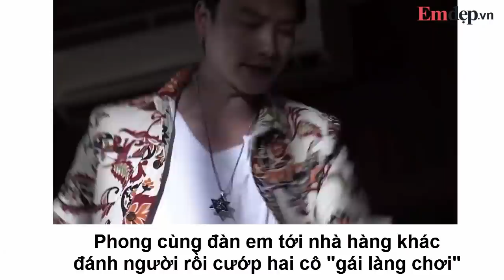XEM PHIM QUỲNH BÚP BÊ TẬP 10: Ông Cấn cắt ngón tay con trai Quỳnh ngăn cô bỏ trốn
quỳnh búp bê tập 10, xem quỳnh búp bê tập 10, quỳnh búp bê tập 9, quỳnh búp bê tập mới nhất, xem phim quỳnh búp bê tập 10,
Quỳnh có ý định bỏ trốn khỏi Thiên Thai nhưng lại bị Cảnh và ông Cấn phát hiện trong tập 10 phim Quỳnh búp bê. Ông Cấn sai người đưa đến cho Quỳnh xem ngón tay của con trai để ép Quỳnh phải đi tiếp khách...\
Trong trích đoạn giới thiệu tập 10 phim Quỳnh búp bê, Quỳnh (Phương Oanh) tỏ ra bức xúc, chạy tới phòng hỏi ông Cấn: "Anh nói rõ ràng ra đi, em đã làm gì khuất tất để anh đối xử với em như thế?".
Cảnh (Doãn Quốc Đam) thay ông Cấn giải thích, anh lớn tiếng quát: "Cô đi gặp thằng Phú để làm gì? Định nhờ nó giúp để trốn khỏi Thiên Thai đúng không?".

Nghe câu hỏi của Cảnh, Quỳnh hoảng hốt và trả lời ấp úng: "Chuyện này...". Ngay lập tức, Quỳnh nhận một cái bạt tai từ ông Cấn.
Tiếp đó, ở một phân cảnh khác, có lẽ Quỳnh không chịu tiếp khách khiến ông Cấn tức giận. Ông sai người mang tới ngón tay con trai của Quỳnh để ép cô phải đi làm...
"Anh Cấn có quà cho mày này, mở đi. Xem đi. Mẹ mà không nhận ra ngón tay của con à?" - người đàn ông thông báo khiến Quỳnh la hét hoảng sợ.
Tập 10 phim Quỳnh búp bê cũng có phân đoạn lột tả cảnh tranh gái của các ông chủ nhà chứa.  Phong (Trọng Lân) xuất hiện trở lại, cùng đàn em tới nhà hàng khác đánh người rồi cướp hai cô "gái làng chơi"...
Quỳnh sẽ lại tìm cách bỏ trốn khỏi Thiên Thai? Kế hoạch của Lan và Quỳnh liệu có thể thực hiện?

Tập 10 phim Quỳn búp bê sẽ lên sóng lúc 21h40 tối nay (11/9) trên kênh VTV3.

Xem thêm nhiều clip hữu ích tại đây:
7 CÂY SON giá dưới 200k màu cực đẹp phù hợp với học sinh, sinh viên